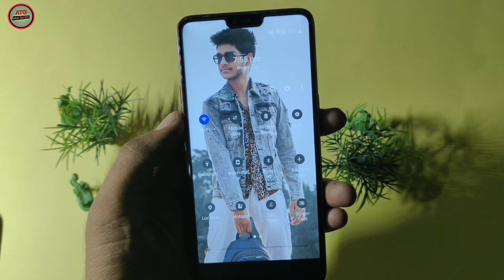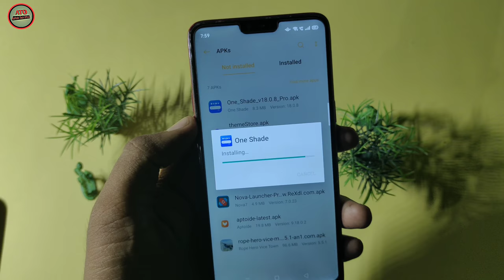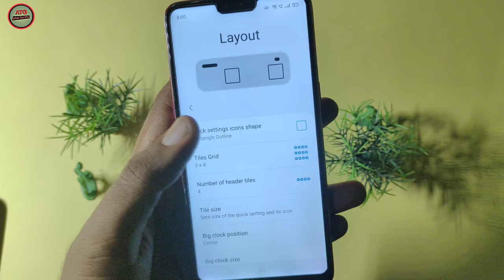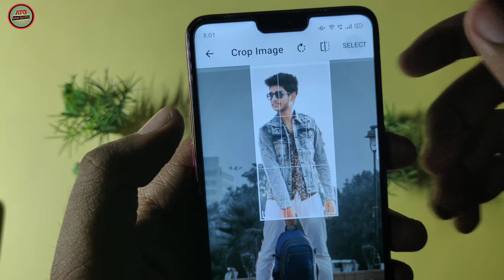How To Set Your Photo In Notification Bar on oppo and realme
Hello friends, in today's video I will tell you how you will put your photo in your notification bar

No code only like video plz 😌

how to set image in notification bar
how to set image in notification bar in android
set the picture on the notification
how to set photo on notification bar
how to set your photo in notification bar
Notification bar par apni image kaise lagaye
notification bar par apna photo kaise lagaye
how to set photo in notification bar without app
notification image kaise lagaen
mobile Notification Panal Photos Set